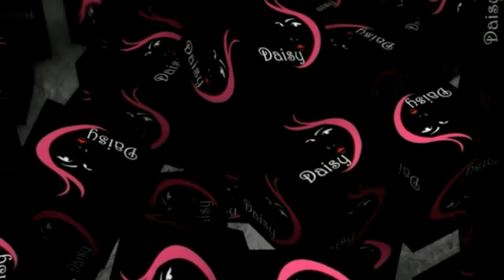Jannat Zubaur New Musically Video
Must watch new updated musically videos of Jannat Zubair